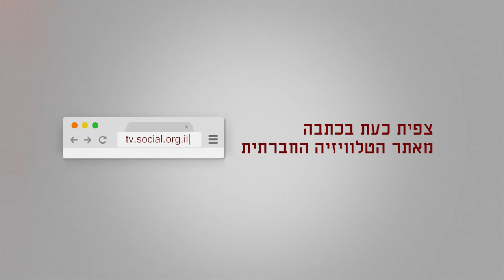נעמה לוין בכנס סוציאליזם 2015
נעמה לוין, נציגה באיגוד העובדות הסוציאליות וחברה בתנועת עתידנו ובמאבק סוציאליסטי מדברת על המאבק שהיא מנהלת יחד עם עובדות נוספות לשינוי אופי האיגוד בכיוון דמוקרטי ולוחמני יותר שיאפשר לעובדות להשיג שיפור אמיתי בשכר ובתנאי העבודה.